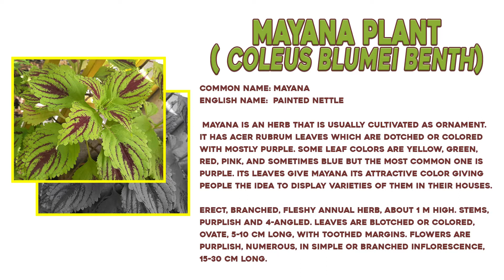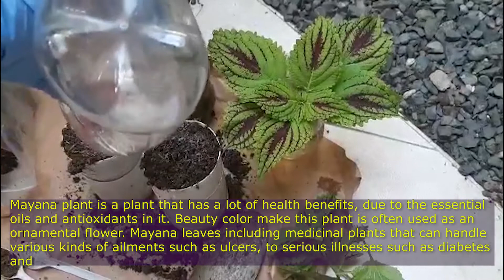Mayana Plant( Coleus blumei Benth)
Common Name: Mayana
English Name: Painted Nettle

Mayana Plant (Coleus blumei ) is one of the traditional medicine and is primarily used for pain, sore, swelling and cuts and in other instances as adjunct medication for delayed menstruation and diarrhea.

Mayana is an herb that is usually cultivated as ornament. It has acer rubrum leaves which are dotched or colored with mostly purple. Some leaf colors are yellow, green, red, pink, and sometimes blue but the most common one is purple. Its leaves give mayana its attractive color giving people the idea to display varieties of them in their houses.
Mayana grows fast and healthy in humid places. They don't like prolonged exposure to sunlight as their leaves dry up. A little bit of sunlight exposure in the morning can make their color more contrast and bright. And a morning and evening sprinkling of water is enough for them to grow nicely and beautifully.
Erect, branched, fleshy annual herb, about 1 m high. Stems, purplish and 4-angled. Leaves are blotched or colored, ovate, 5-10 cm long, with toothed margins. Flowers are purplish, numerous, in simple or branched inflorescence, 15-30 cm long.
Mayana plant is a plant that has a lot of health benefits, due to the essential oils and antioxidants in it. Beauty color make this plant is often used as an ornamental flower. Mayana leaves including medicinal plants that can handle various kinds of ailments such as ulcers, to serious illnesses such as diabetes and hemorrhoids.